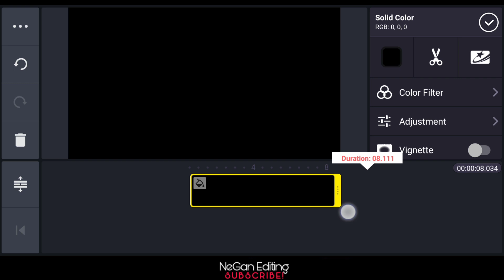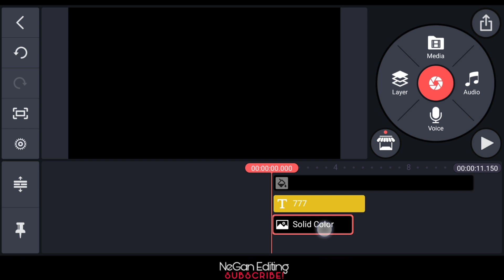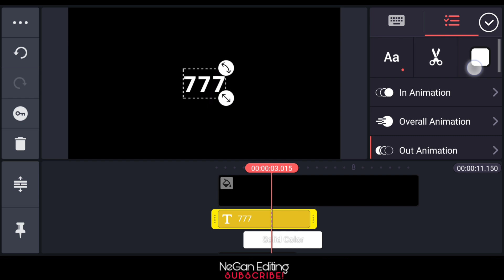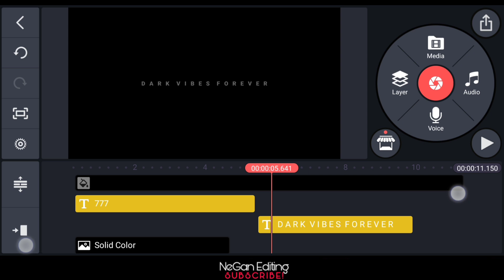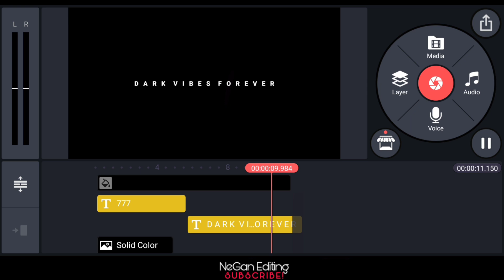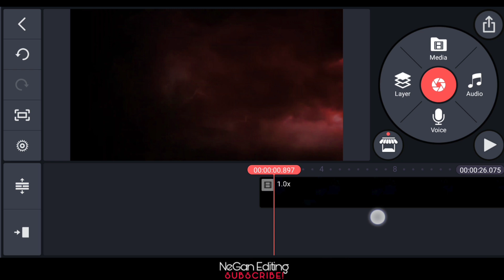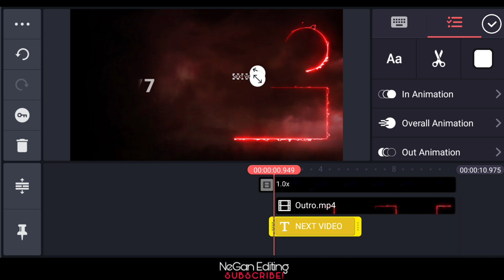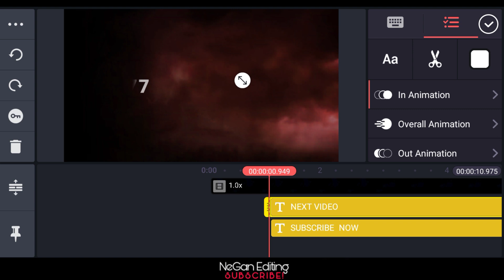HOW TO MAKE OUTRO LIKE 777 | 777 LIKE OUTRO IN KINEMASTER | PUBG OUTRO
HOW TO MAKE OUTRO LIKE 777 | 777 LIKE OUTRO IN KINEMASTER

777
Change
Suman
777 montage
Suman montage
69 montage
Kinemaster editing
Kinemaster montage
Pubg battleground
Battleground mobile india
Pubg mobile
Pubg montage
Editing
Sky glow
Fearless Montage